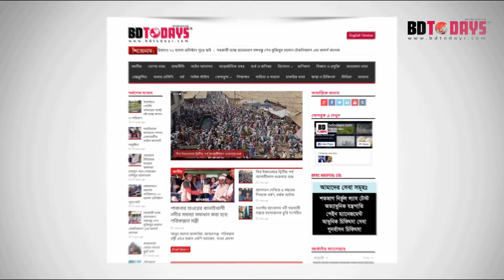ঘাড়, মেরুদন্ড ও কোমর ব্যথা থেকে সুস্থ হলেন যেভাবে || Neck Pain || Back Pain || Hatu o Kumor Betha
ঘাড়, মেরুদন্ড ও কোমর ব্যথা থেকে সুস্থ হলেন যেভাবে || Neck Pain Treatment || Back Pain Treatment || Hatu o Kumor Betha